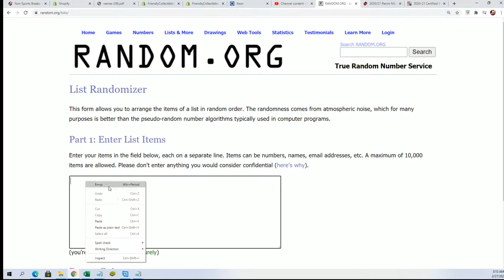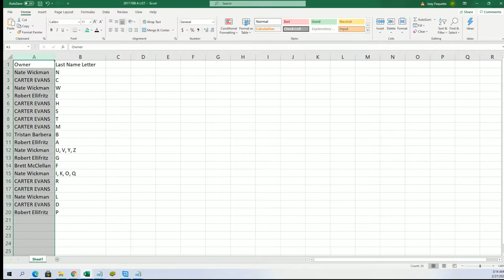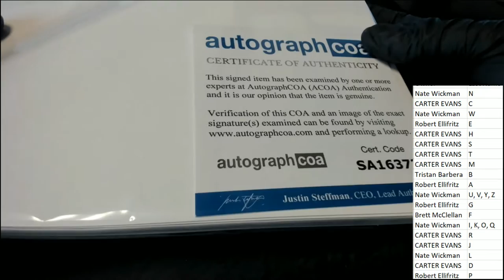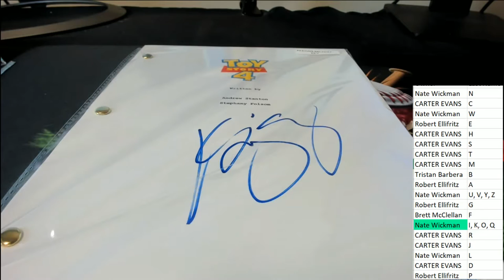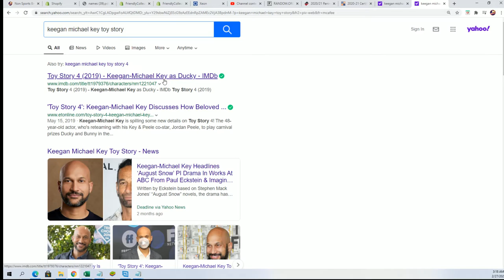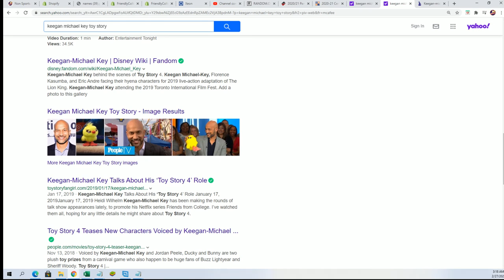Movie Night, Autographed Movie Scripts ID MOVIENIGHT109